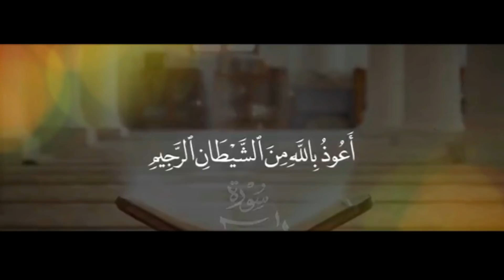Tarbiyat E Aulad (تربیت اولاد) || Maulana Nusrat Abbas Bukhari